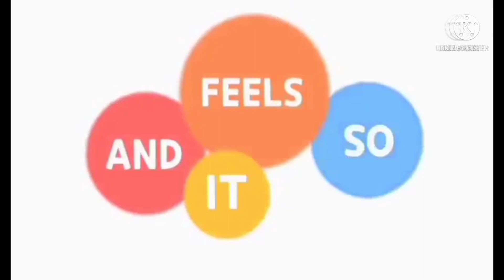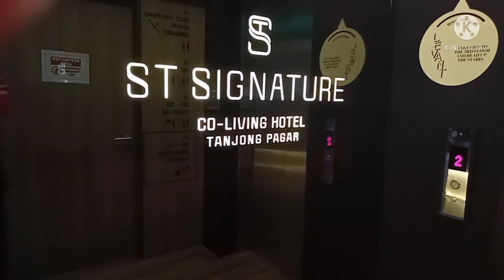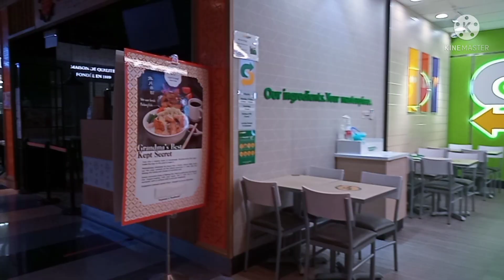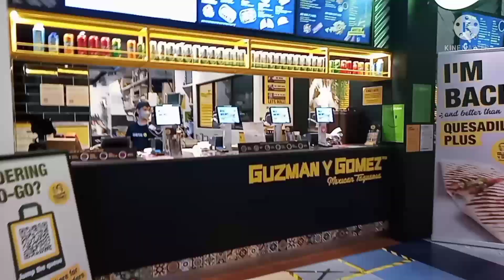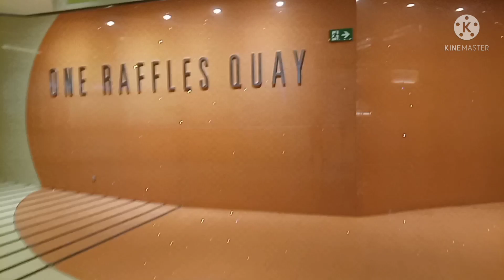BABY ALMA GOING TO CHECK IN AT ST SIGNATURE HOTEL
MY FRIEND CHECK IN FOR A FEW DAYS TO ST SIGNATURE!

THANKS
MommyMer

THANKS